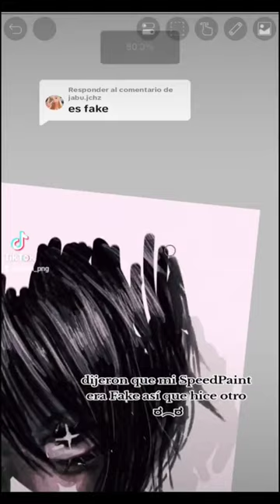SpeedPaint d mi chakal